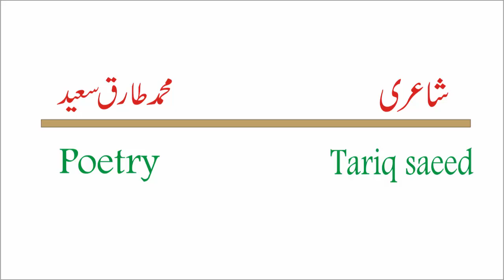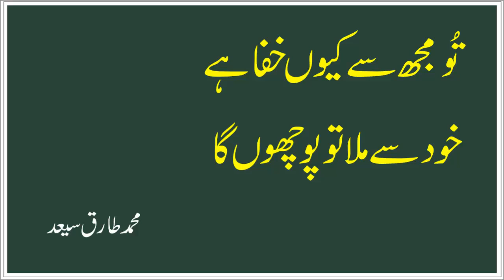Mujhe chota sa ghar chahiye || True lines || Shayari about life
About this video:
                   Tariq Saeed Feelings This video contains poetry. This is my original content presented in the poet's own voice.This video is for public entertainment.

True lines
shayari about life
Tariq Saeed
Shayari status
whatsapp status
Tariq Saeed shayari
Tariq Saeed Poetry
love shayari
breakup shayari
poetry status
urdu shayari
hindi poetry
urdu poetry
poetry
shayari